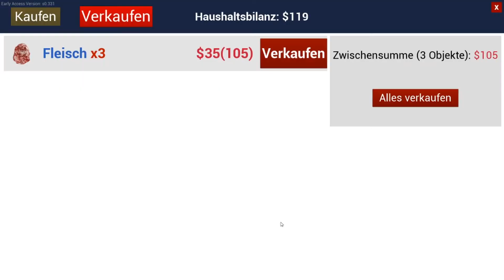RANCH SIMULATOR 04 - Wer jagd hier wen ?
Heute ..."Die Bärenjagd" - oder aber "Der Bär jagd uns"!